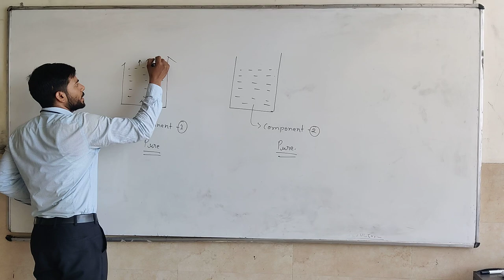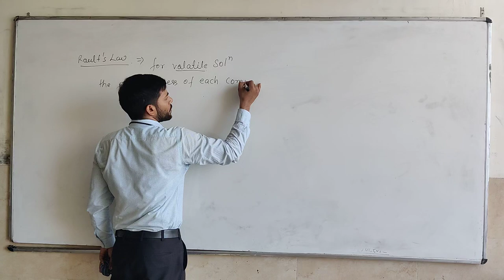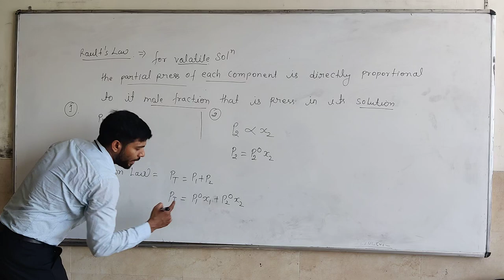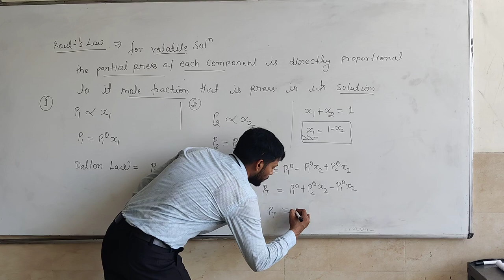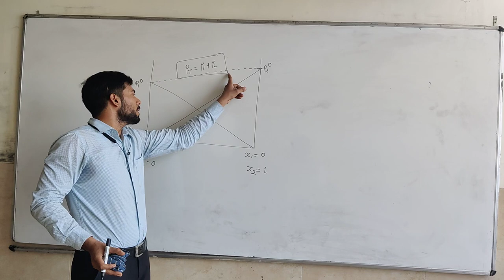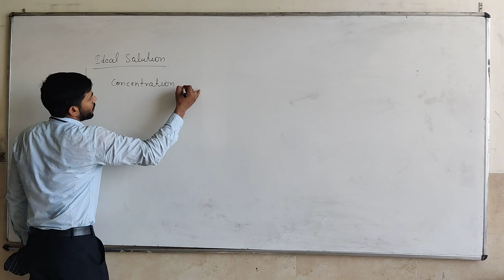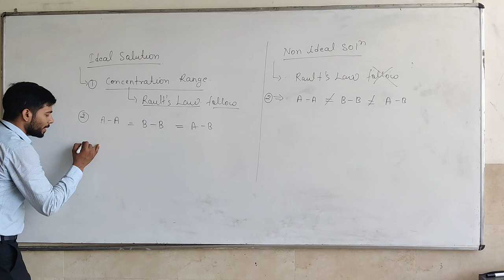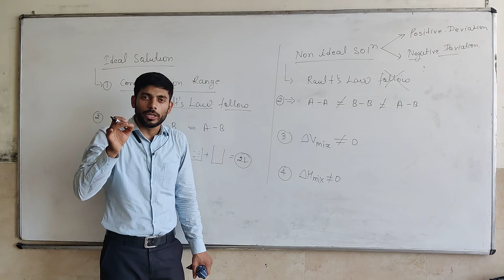RAOULT's law and ideal solution